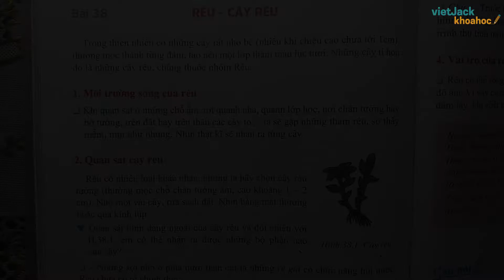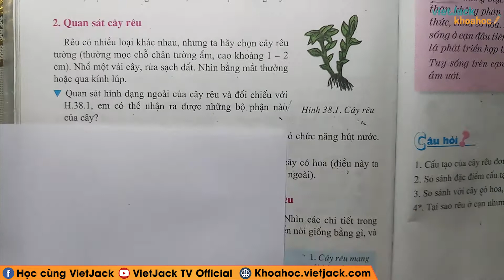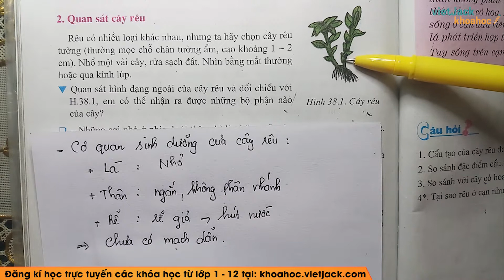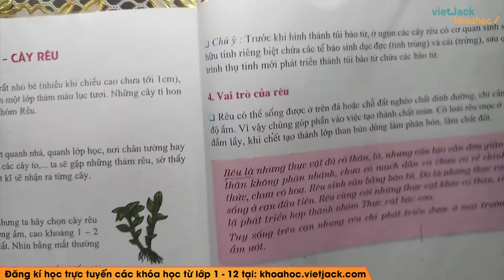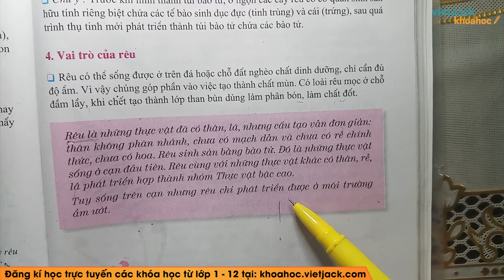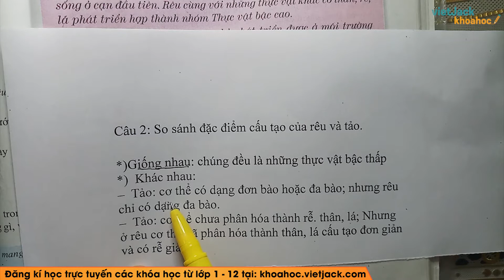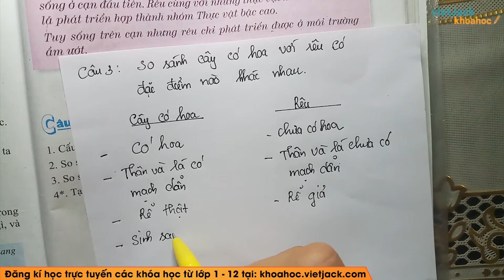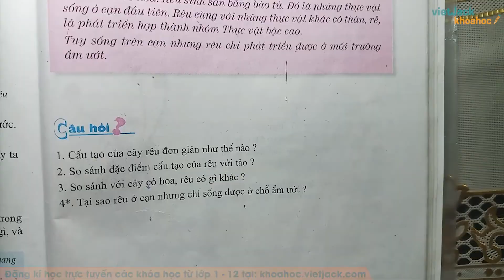Sinh học 6 - Bài 38 - Rêu - Cây rêu - Cô Nguyễn Thị Hồng Nhiên (HAY NHẤT)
Sinh học 6 - Bài 38 - Rêu - Cây rêu

Lý thuyết 00:00
Trả lời câu hỏi Sinh 6 Bài 38 trang 126- câu hỏi 1 [1:39]
Trả lời câu hỏi Sinh 6 Bài 38 trang 126- câu hỏi 2 [5:10]
Bài 1 trang 127 SGK Sinh 6 [8:36]
Bài 2 trang 127 SGK Sinh 6 [9:51]
Bài 3 trang 127 SGK Sinh 6 [11:00]
Bài 4 trang 127 SGK Sinh 6 [13:25]

Video bài học hôm nay, cô hướng dẫn các em toàn bộ kiến thức cần nhớ bài Rêu - Cây rêu trong chương trình học Sinh học 6. Cùng với đó, cô sẽ giải chi tiết nhất các bài tập trong sách đầy đủ và nhanh nhất nhé. Theo dõi bài học cùng cô nhé !